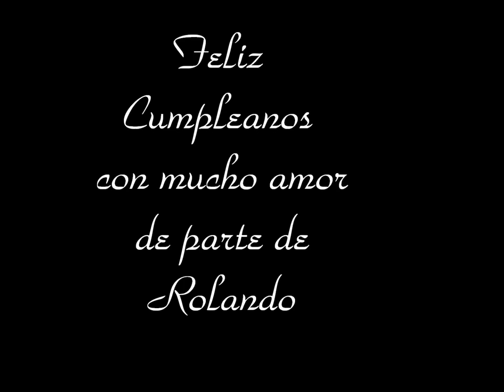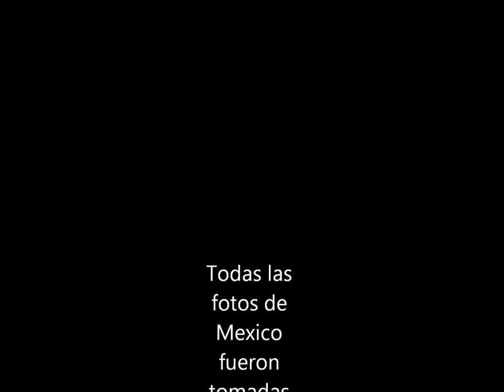"Las Mananitas" - Rolando Espinosa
Quize hacer un video de yo mismo cantando "Las Mananitas" para dedicarsela a todas mis lindas amistades y familia cuando cumplan anos.  Espero que les guste!  Muchisimas gracias por esta oportunidad.  Los quiero mucho, eh?